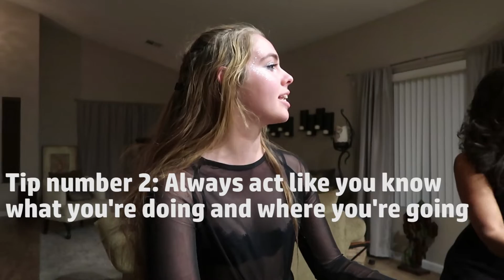Life is Beautiful (Free Merch) (Free Unlimited Drinks)/ Moving Vlog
We got free merchandise on Friday!!
We got in for free on Sunday and got free unlimited drinks!!!
Life really is beautiful!!!